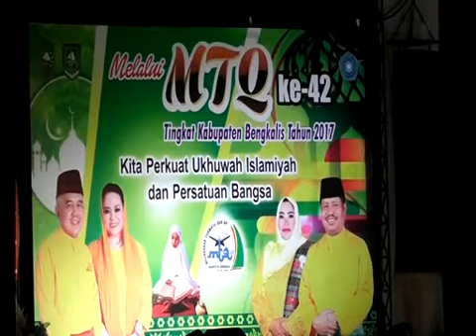GUBRI BUKA MTQ KE 42 BENGKALIS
Gubernur Riau, Arsyadjuliandi Rahman, Menghadiri Pelaksaan MTQ ke 42 Tingkat Kabupaten Bengkalis di Kecamatan pinggir. Pembukaan MTQ ini Dihadiri Ribuan Masyarakat.